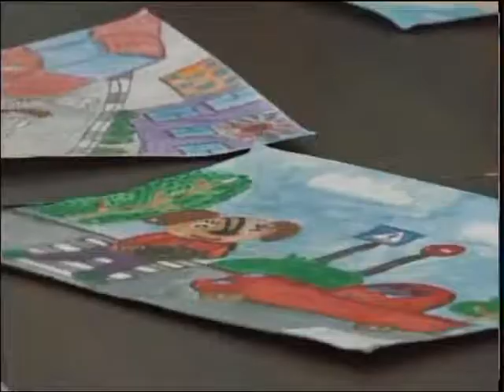Акция полицейских КАЗ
Облыс орталығында "Балалардың жолдағы қауіпсіздігі" акциясы бастау алды